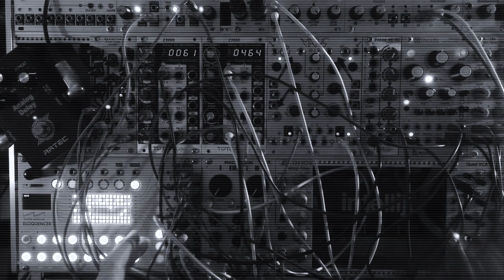Too Loose A Leash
First one of a new series of techno/electro jams !
Only gear used : my half empty  modular case, a delay pedal and my beloved SPX90.
Eurorack @intellijel case consists of @wintermodular5455 Eloquencer, @NoiseEngineering Basimilus Iteritas Alter, @tiptopaudioofficial Z3000 and envelope, mutableinstrumentsbeads, @MAKEN0ISEMUSIC Maths, @malekko1 Borg, @doepfer_musikelektronik Wasp filter, @intellijel Noise Random Tools and VCAs.